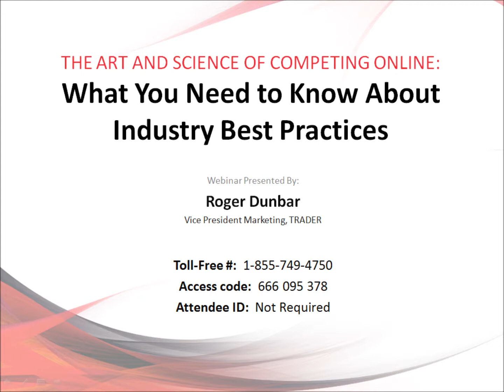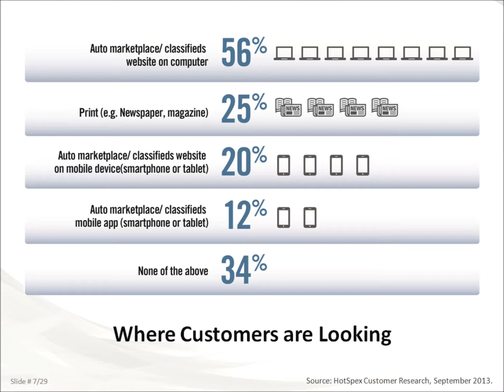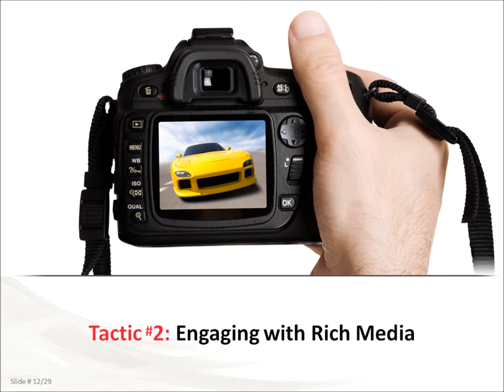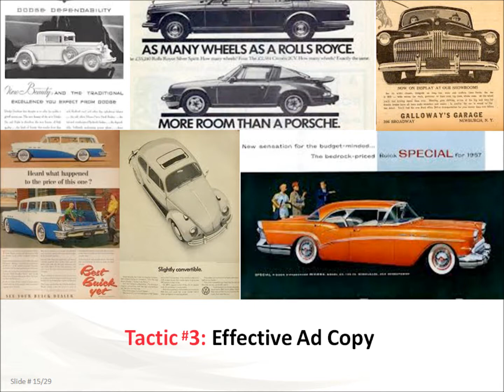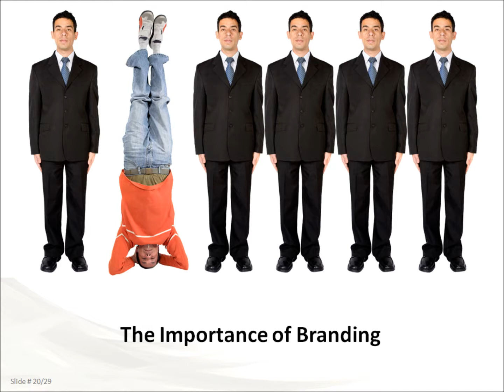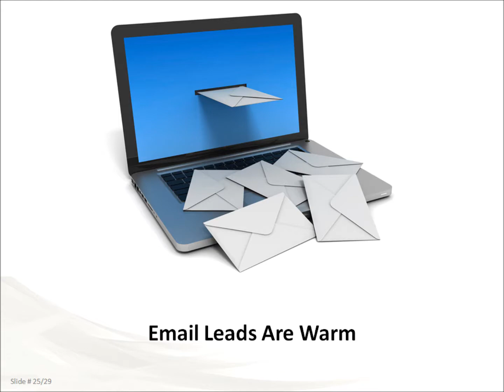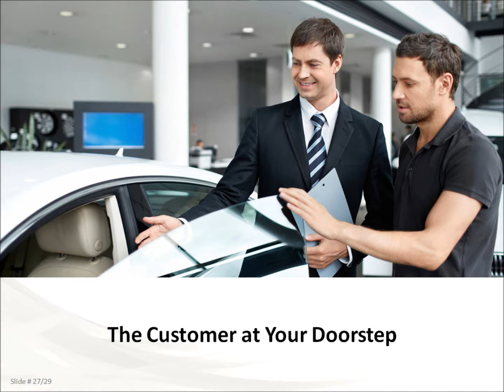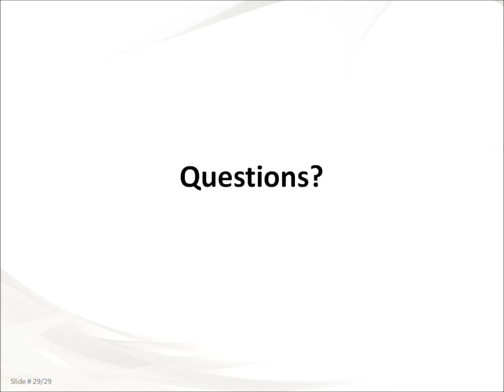Webinar: The Art & Science of Competing Online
Roger Dunbar, Vice President of Marketing at TRADER, discusses best practices and strategies for successful online marketplace listings and powerful digital brand representation. Discover techniques that will maximize your online impact, transform your dealership into a digital dynamo, and drive the most qualified buyers to your lot!